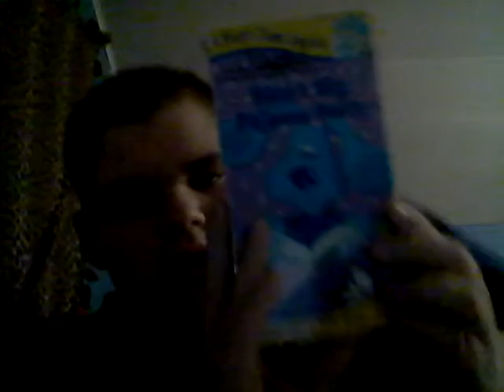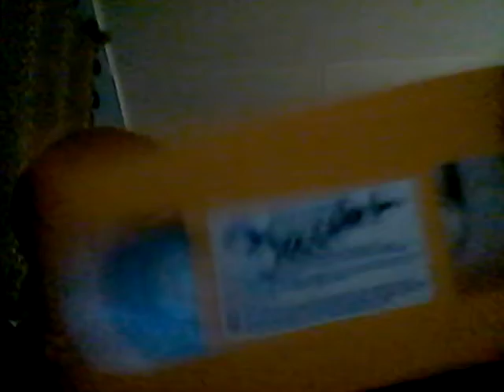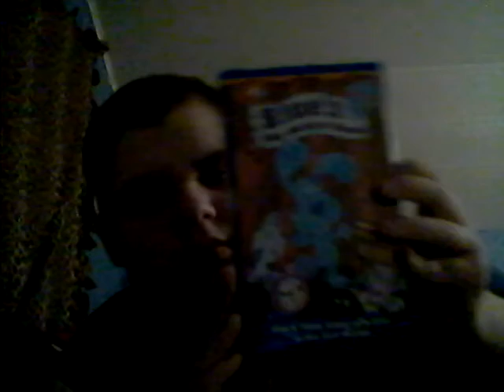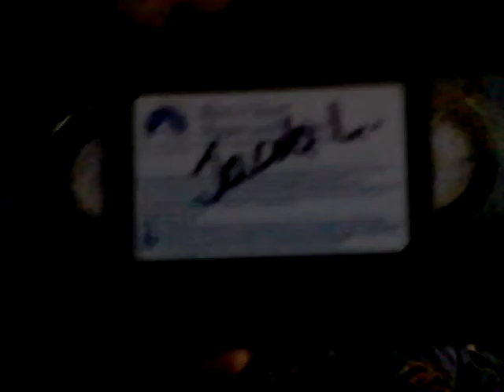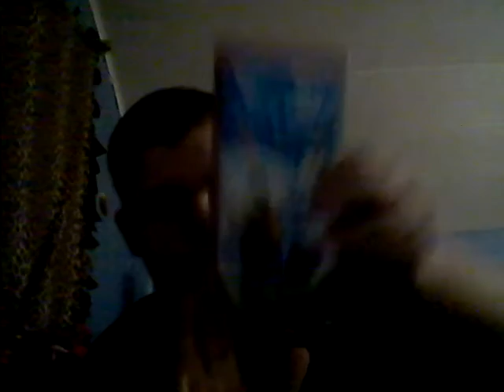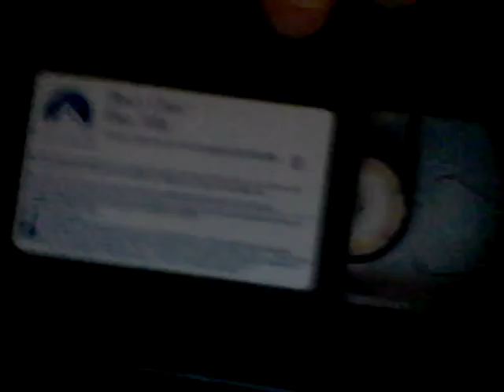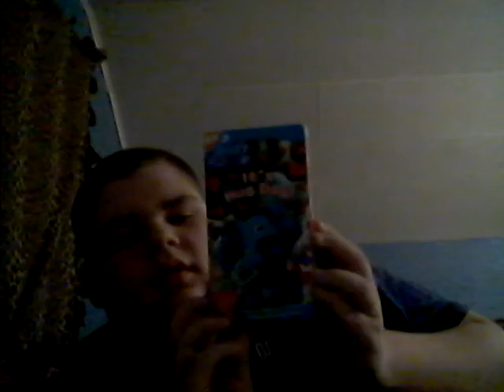My Blue's Clues VHS Collection Part 1 (Christmas Edition)